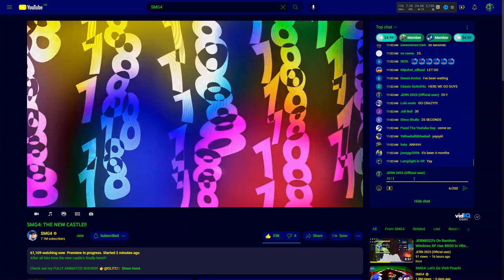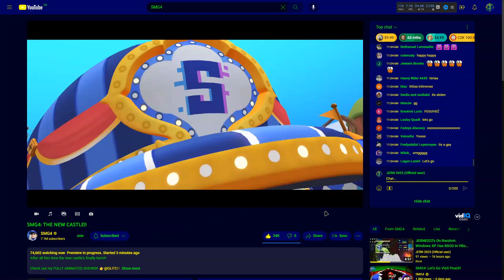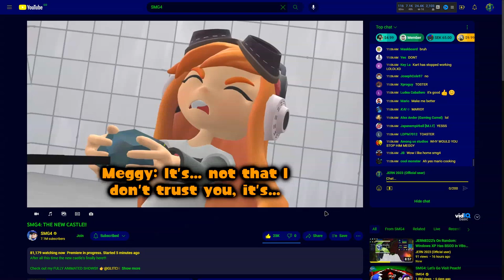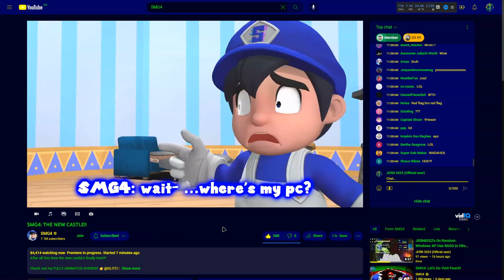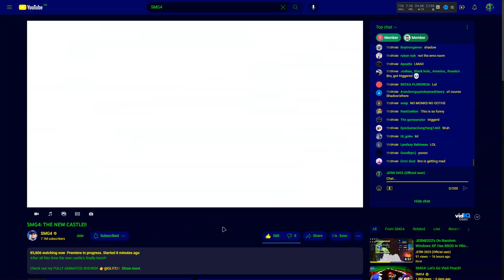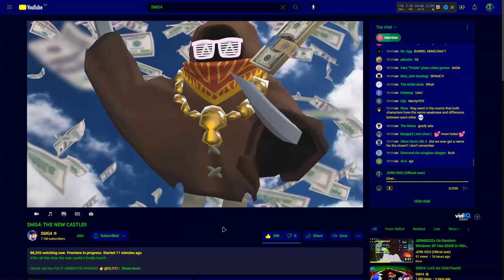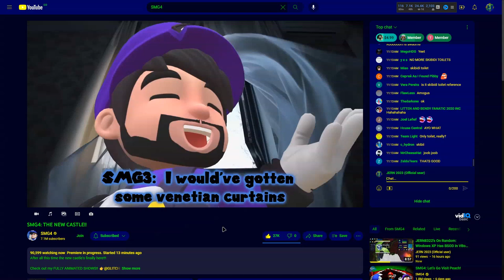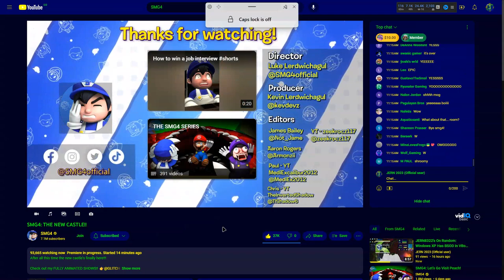JERN8322's On Reaction: SMG4 New castle !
+-+ Welcome ! +-+

+-+ The Note +-+
ok that so amazing.
also woo did furry words or swears words that?
bro why other the games brb.

+-+ Times +-+
Nothing.